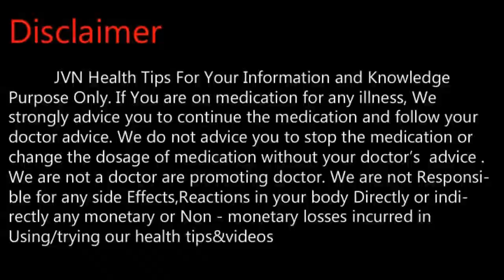முடி கருமையாக வளர வேண்டுமா ?Tamil Health and Beauty Tips | JVN Health Tips